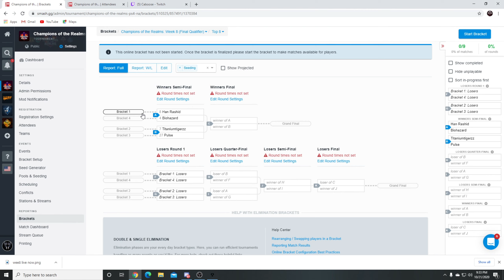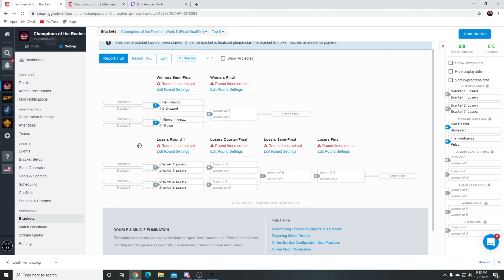Champions of the Realms: Week 8 POOLS - Tournament Matches - MK11